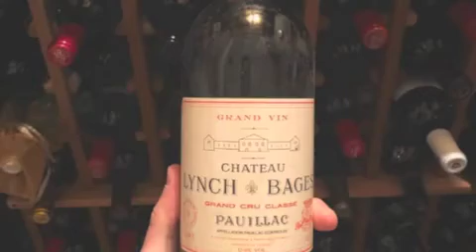GINETUN-ALLINSTRUMENTS AND VOKAL BY-HAKOP-GALADJIAN